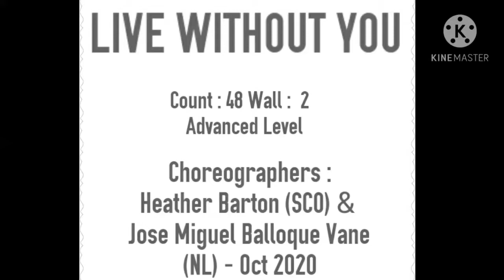Live Without You Line Dance (demo & counts)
Level: Advanced
Choreographer: Heather Barton (SCO) & José Miguel Belloque Vane (NL) - October 2020
Music: Michael Bolton - How Am I Supposed to Live Without You
Danced by : Yulia & Ria
Enjoy the dance